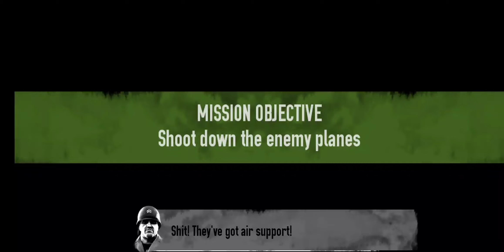Brothers in Arms .3: Sons Of war Anaroia Walkthrough - Chapter 1, RAID 9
bkgaming31